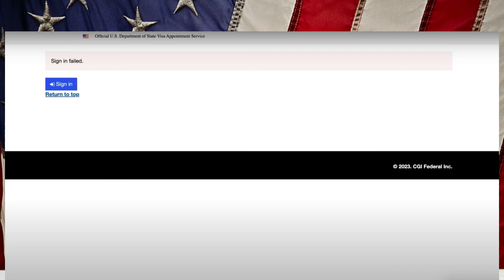BE AWARE ! VISA INTERVIEW CANCELLED ! MAJOR ISSUE IN US PORTAL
New US VISA PORTAL is a mess and Frustrating everyone who's applying for US visa. lots of issues .which are still not resolved and above that a new ISSUEs. which is CRITICAL ISSUE .checkout complete video to see NEW ERRORs and SOLUTIONS.

1) Introduction
2) Sign in issue
3) Fee Issue
4) Dependents Issue
6) Visa Interview cancelled. ?
7) Slot booking .
8) Thankyou Note